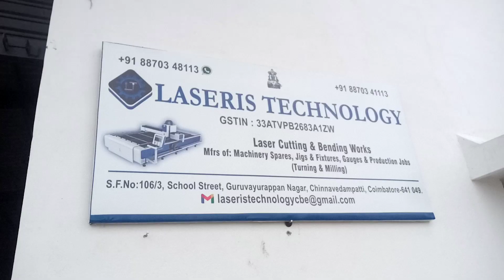Laser cutting Machining Works All Works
Laser Cutting Welding DRO Milling All  Job Works

Address to be accessed
cell numbers

லேசர் கட்டிங் வெல்டிங் டிஆர்ஓ மில்லிங் ஆல்  ஜாப் ஓர்க்ஸ்

அணுக வேண்டிய முகவரி
மொபைல் எண்கள்